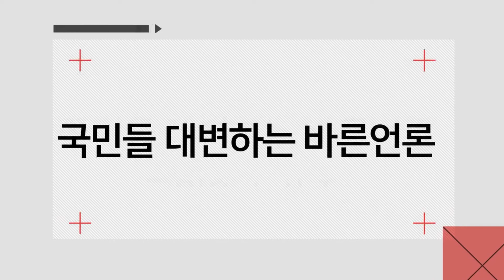인천광역시청 자동차세와세외수입과태료통합영치 유정복시장 국세청 인천포털 피폴tv 김애리기자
인천광역시는 조세 정의를 실현하고 납세 의식을 고취하기 위해 3월 6일부터 4월 24일까지 2개월에 걸쳐 자동차세와 세외수입 과태료 통합영치를 실시했다.

야간 영치는 오후 7시부터 11시까지 실시했으며 자동차세가 2회 이상 체납되거나 과태료가 30만원 이상 체납된 차량들은 예외 없이 번호판을 영치하여 시민 자진납세 분위기를 조성했다.

다만 생계형 체납자의 경우에는 분할 납부를 이행하도록 하고 영치 번호판을 반환하는 등 민원 처리에 신축성을 기했다. 또, 고액 체납자의 차량은 실익 여부를 따져 공매 처분할 수 있도록 유도했다.

시 관계자는 “앞으로도 체납차량이 근절 될 때까지 지속적인 영치활동을 전개한다”고 밝혔다.